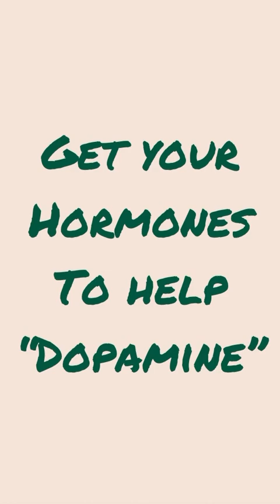Undo The Complaining Phase / Mindset - Quick To Dos